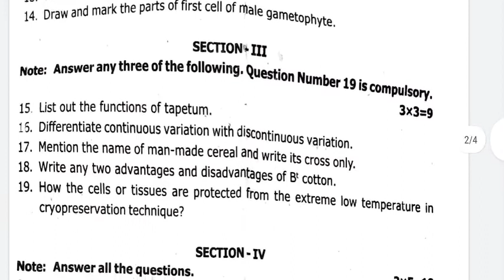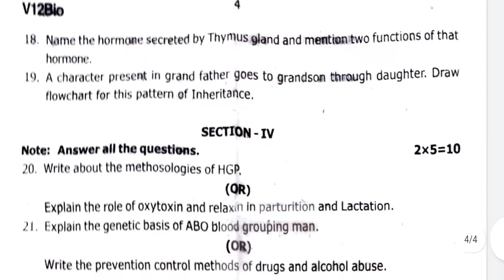12 th STD Biology EM Quarterly exam question paper-2022@Uyiriyal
12 th STD Biology EM Quarterly exam question paper-2022‎@உயிர் இயல்